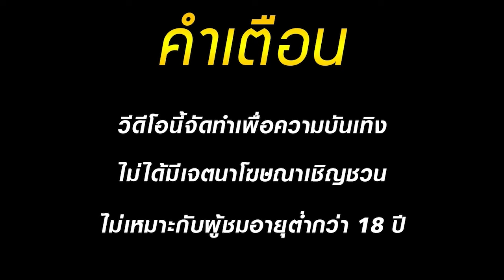สล็อตแตกง่าย เว็บสล็อตแตกง่าย เกมสล็อตแตกง่าย สล็อตpg